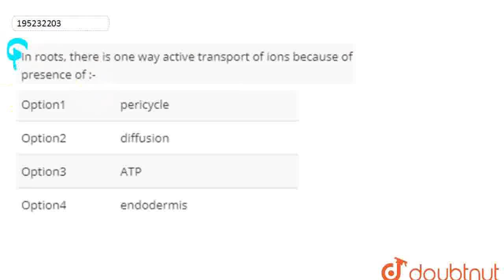In roots, there is one way active transport of ions because of presence of :- | CLASS 12 | NEET-...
In roots, there is one way active transport of ions because of presence of :-
Class: 12
Subject: BIOLOGY
Chapter: NEET-UG DRILL TEST 14
Board:NEET

👉 Have Any Query? Ask Us.